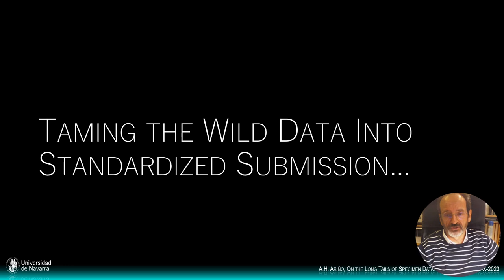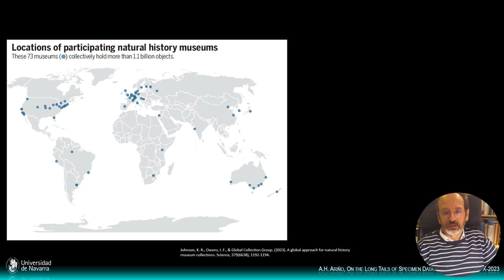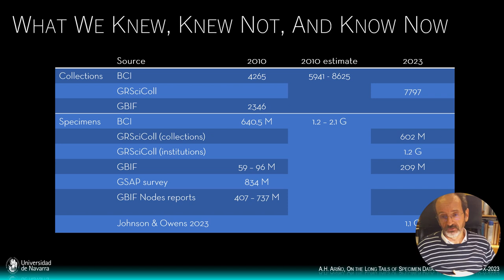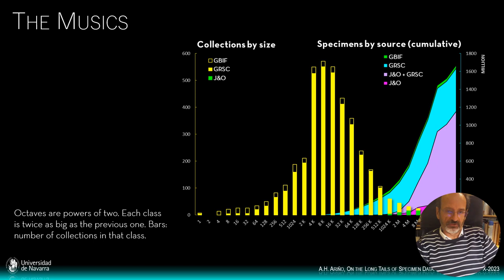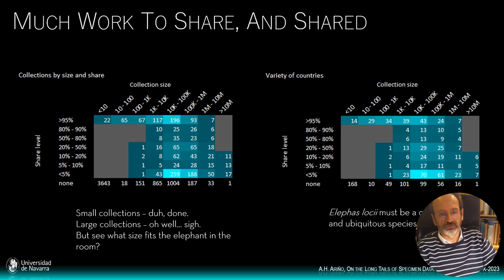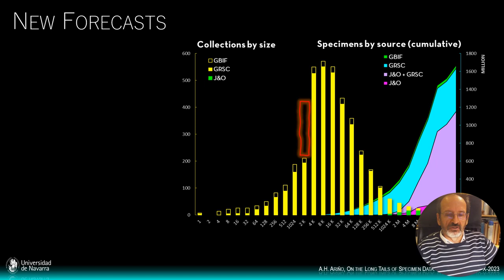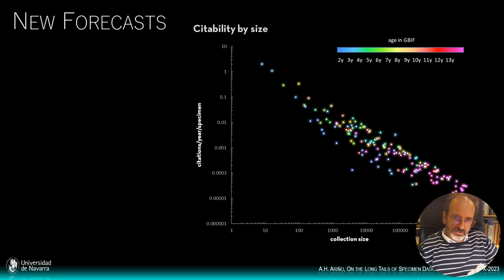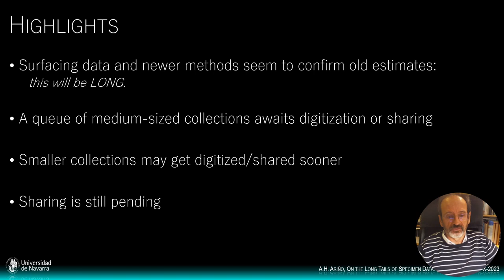CO2.8 On the Long Tails of Specimen Data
On the Long Tails of Specimen Data. Presented by Arturo H. Ariño as part of CO Contributed oral presentations - session 2 at the TDWG 2023 Hybrid Annual Conference in Hobart, Tasmania 9–13 October.
See abstract and check media tab for slides.